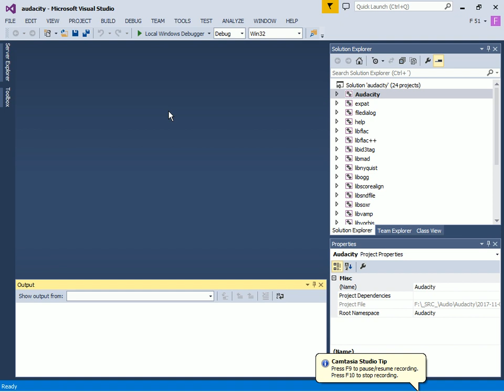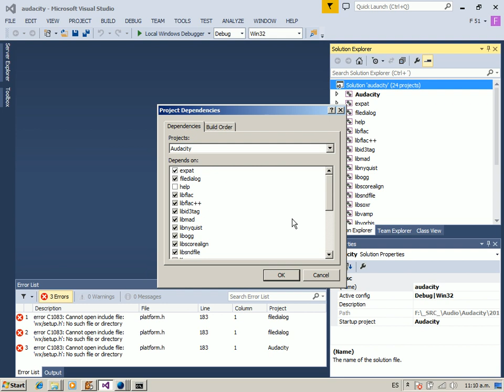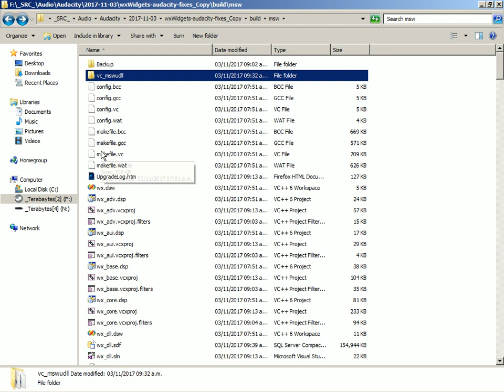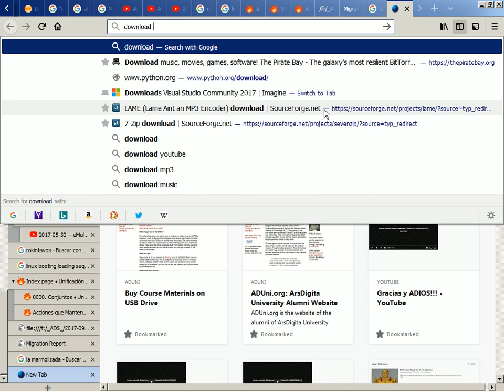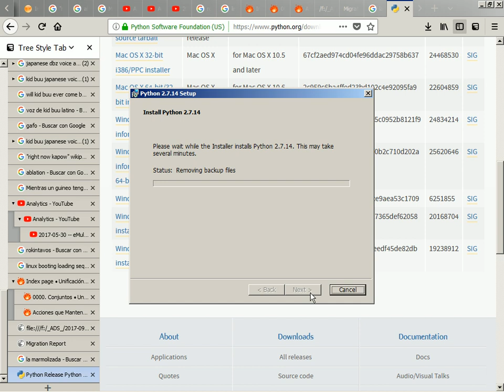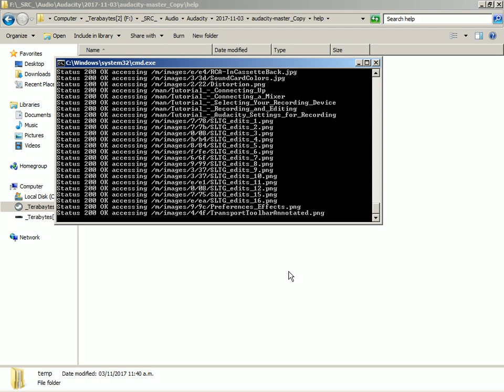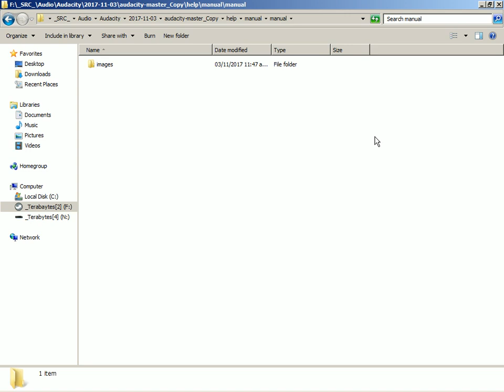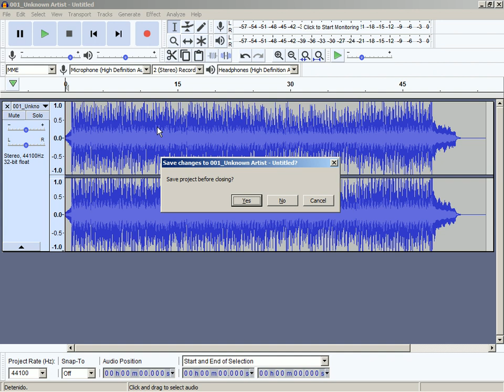2017-11-03 -- How to Compile Audacity 2.2.0.0 Alpha Part 2/2